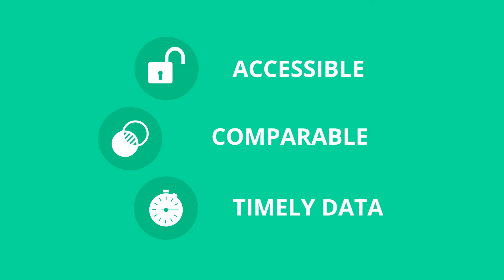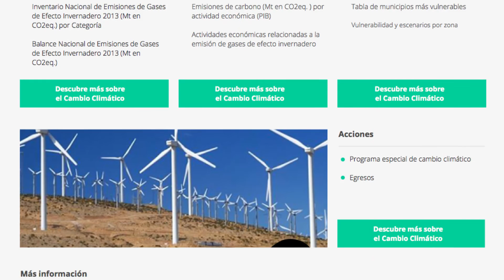Mexico Launches Open Data Climate Change Platform at COP21 Paris 2015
As part of the Open Data Policy of the National Digital Strategy, in partnership with the Ministry of Environment and Natural Resources, this open source exploration platform illustrates and contextualizes climate change by integrating more than 50 key datasets, including emission figures, economic activities, environmental data and potential scenarios.